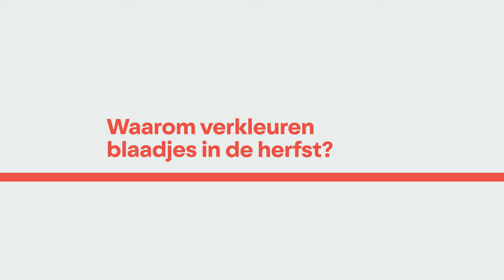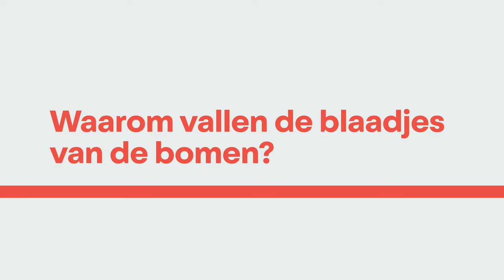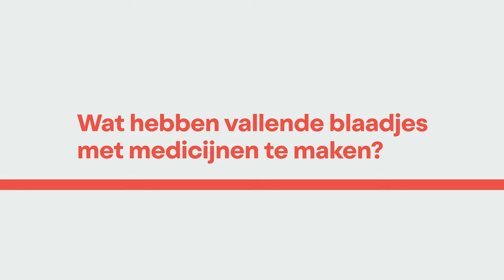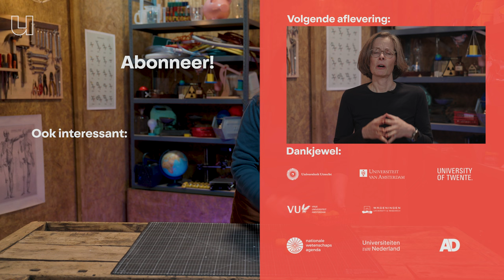Dit superwapen zit er in vallende blaadjes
Het is herfst en dat merk je. Het wordt kouder, het regent, de bomen verkleuren en de blaadjes vallen weer van de bomen. Maar waarom verlaten de blaadjes hun vertrouwde plekje eigenlijk? En wist je dat die blaadjes van levensbelang zijn voor ons bestaan? In deze aflevering beantwoordt bioloog Marjolein Crooijmans van de Universiteit van Leiden alles wat je nog niet wist - en wel wil weten -  over vallende blaadjes. We zeggen: schimmels, bacteriën, antibiotica.

0:15 Waarom verkleuren blaadjes in de herfst?
1:13 Waarom vallen blaadjes van de bomen?
2:24 Waarom moet je gevallen blaadjes niet opruimen?
3:17 Wat hebben vallende blaadjes te maken met medicijnen?
4:15 Hoe helpen blaadjes de geneeskunde vooruit?